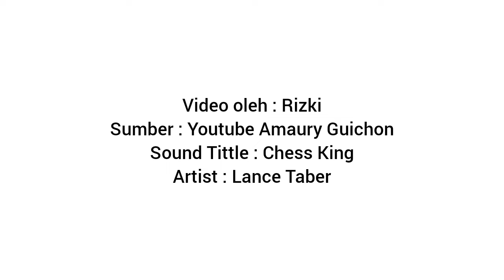Unik! Bukan Sekedar Papan Permainan Biasa, Papan Catur Ini Ternyata Juga Bisa Dimakan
Sangat mirip menyerupai papan permainan catur asli, papan ini ternyata adalah sebuah kue buatan chef asal Perancis bernama Amaury Guichon. Kue ini bisa dimakan seluruhnya karena terbuat dari bahan dasar cokelat.